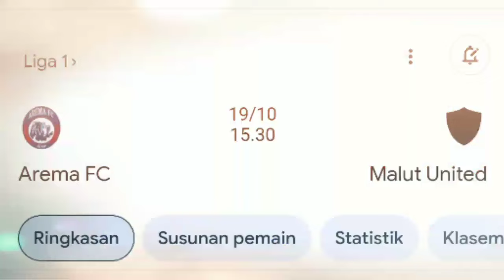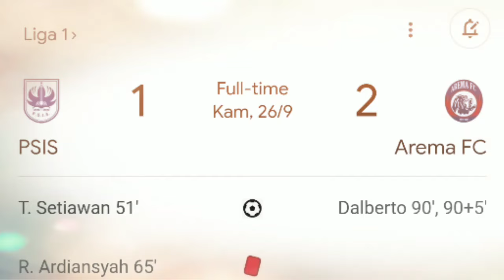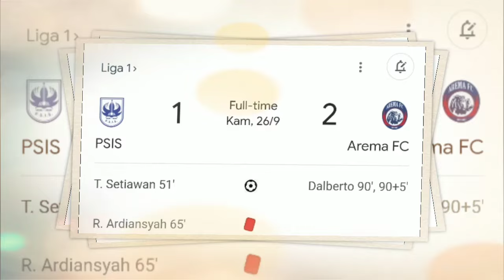JADWAL AREMA FC VS MALUT UNITED - BRI LIGA 1 PEKAN KE 8 - AREMA VS MALUT UNITED - AREMA FC